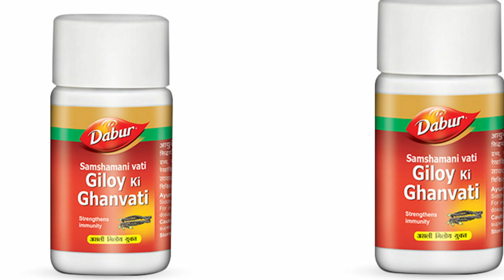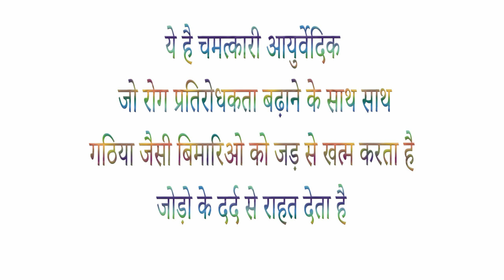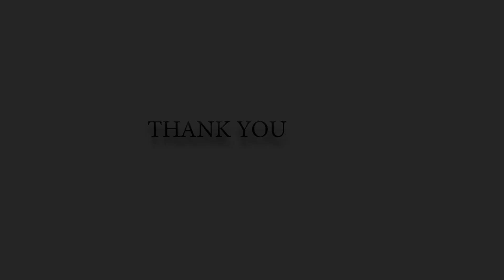dabur giloy ki ghan vati ke chmtkari fayde side effects uses price and dosages review in hindi